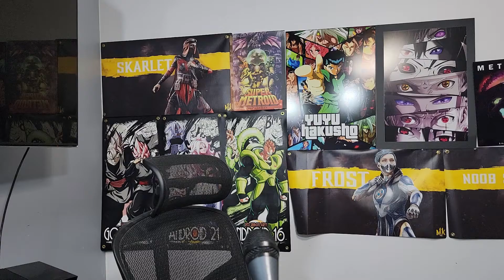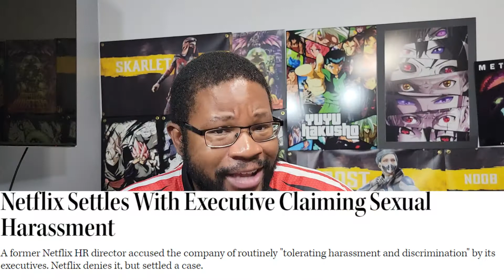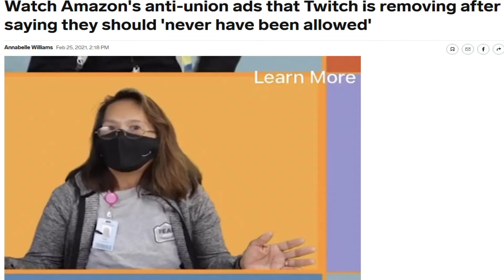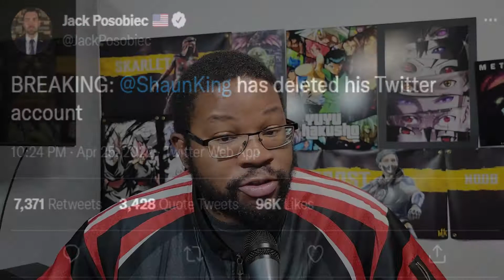ELON MUSK BUYS TWITTER!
Elon Musk purchases Twitter for $44 Billion and people have a cry and moan about the thing. Not to mention LeavingTwitter starts trending for a couple days.